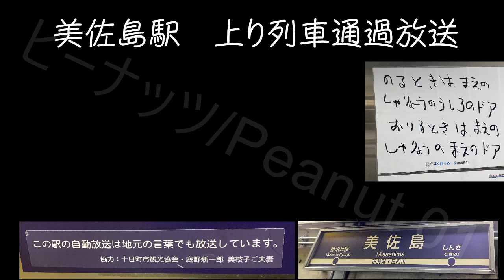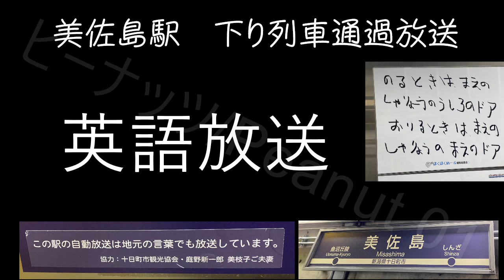北越急行 ほくほく線 美佐島駅 方言放送